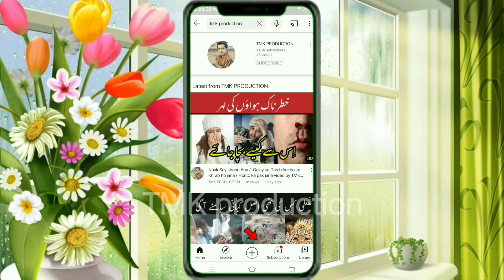plant Nursery || Asia Biggest Nursery || Sargodha Nursery || Tameem khan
plant nurser

𝐒𝐮𝐛𝐬𝐜𝐫𝐢𝐛 𝐦𝐲 𝐂𝐡𝐚𝐧𝐧𝐞𝐥 𝐃𝐞𝐚𝐫s Bro